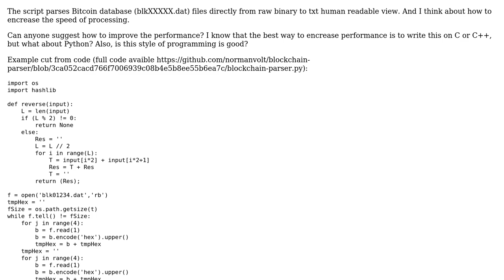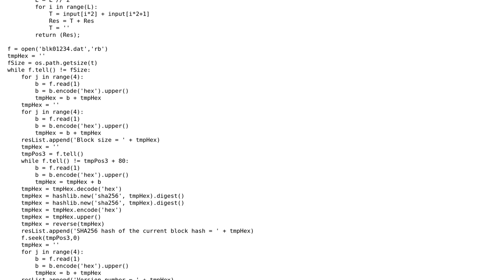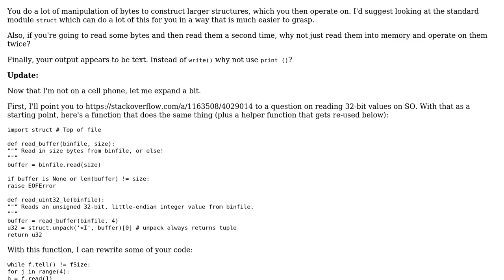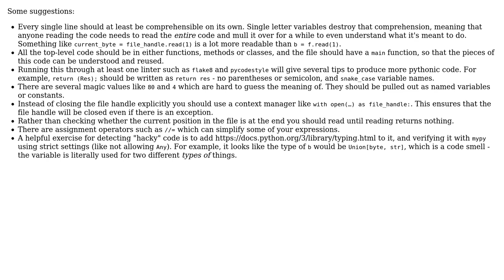Code Review: Parsing Bitcoin binary data file with Python (2 Solutions!!)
Code Review: Parsing Bitcoin binary data file with Python

With thanks & praise to God, and with thanks to the many people who have made this project possible! | Content (except music & images) licensed under CC BY-SA | Music | Images & others | With thanks to user l0b0 user Denis Leonov user aghast user 200_success and the Stack Exchange Network Trademarks are property of their respective owners. You are responsible for your own actions.